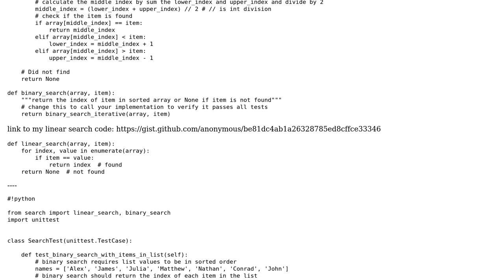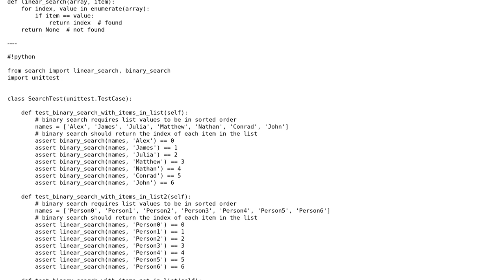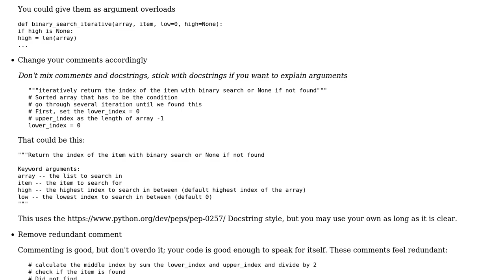Code Review: iterative binary_search Python implementation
With thanks & praise to God, and with thanks to the many people who have made this project possible! | Content (except music & images) licensed under CC BY-SA | Music | Images & others | With thanks to user Toby Speight user NinjaG user Ludisposed and the Stack Exchange Network Trademarks are property of their respective owners. You are responsible for your own actions.